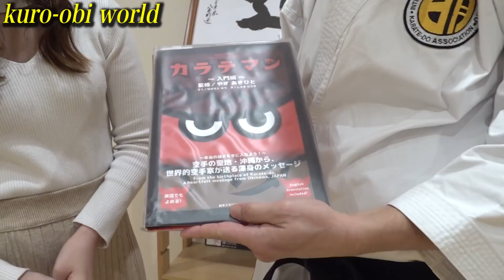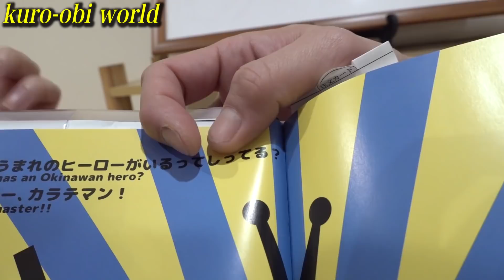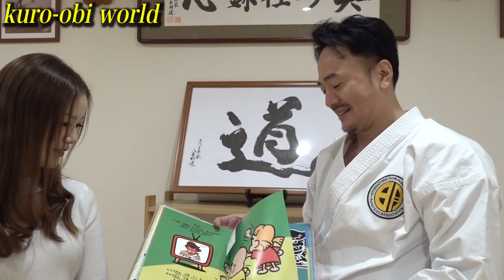Karate Girl is so excited! Who is this Karate Man?